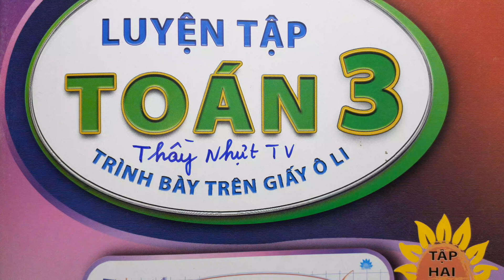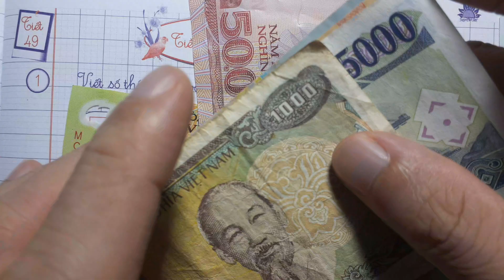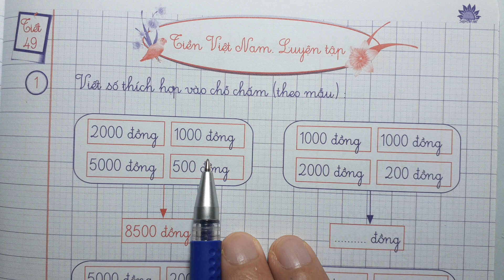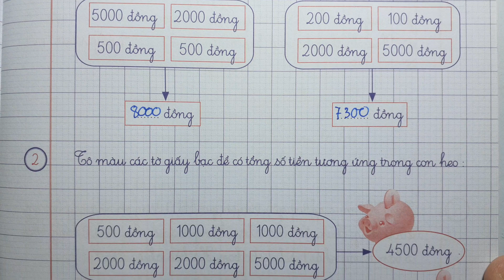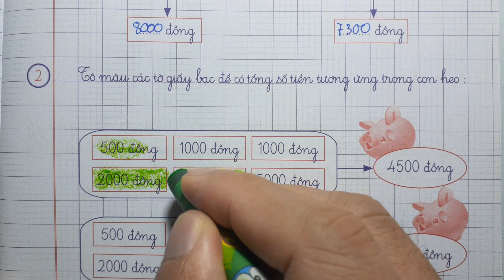LUYỆN TẬP TOÁN 3 GIẤY Ô LI Tập 2 Tiết 49 - TIỀN VIỆT NAM LUYỆN TẬP - Thầy Nhựt TV